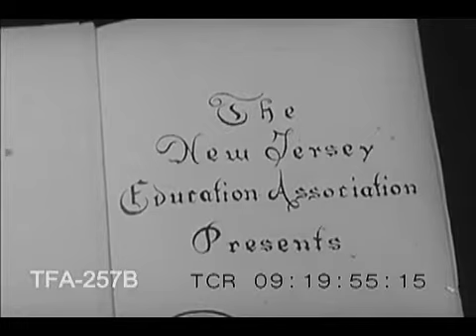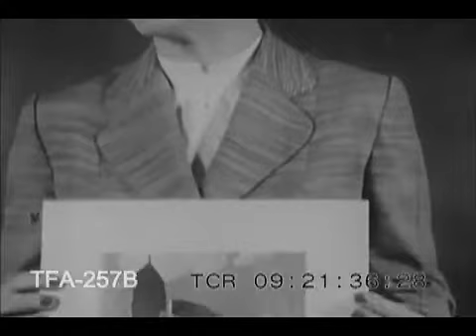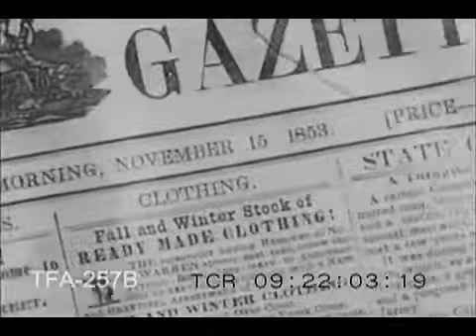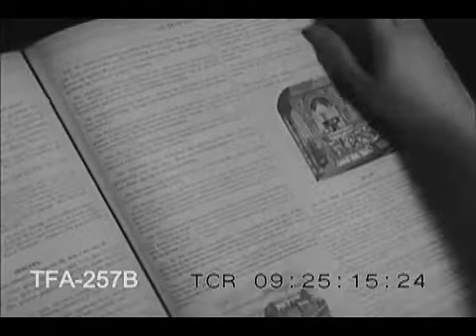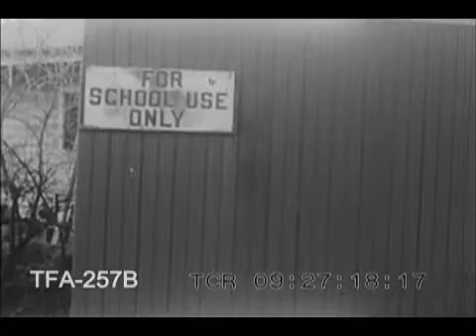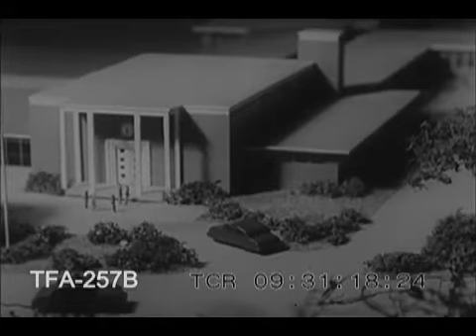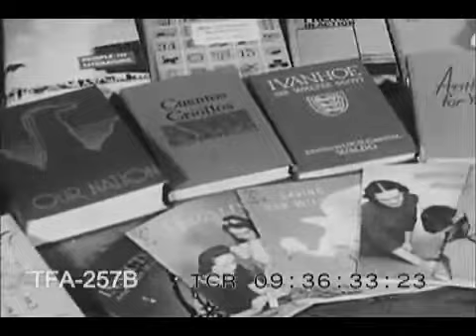Together For Children (1940s)